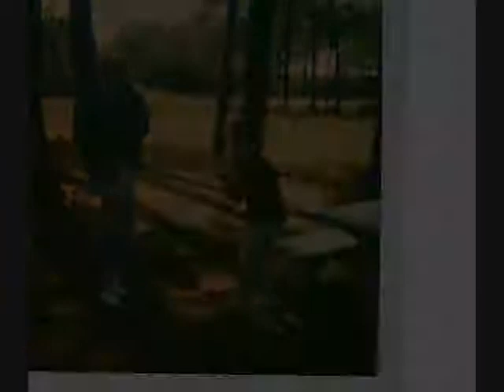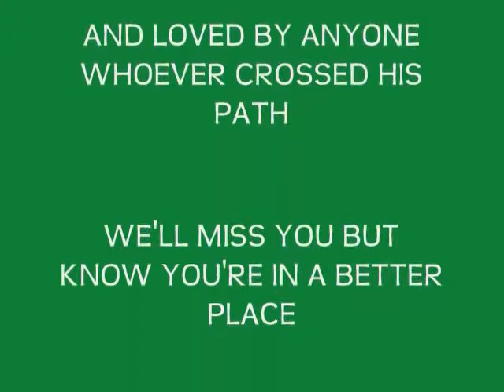JAMES E DAVIS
In memory of Reverend James E. Davis, a devoted son, brother, friend, and voice for the word of God. He will be missed by all that crossed paths with him and whose lives he helped to make better than before. God bless you, James. We all miss you, love you, and know you are where you wanted to go.